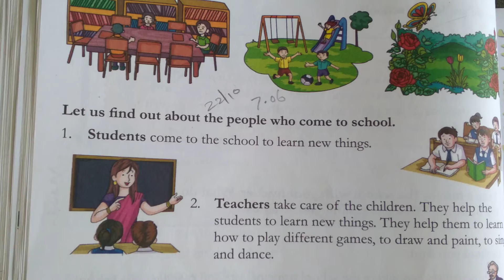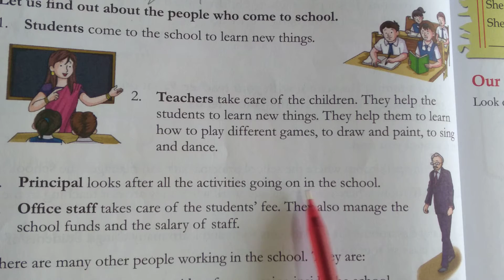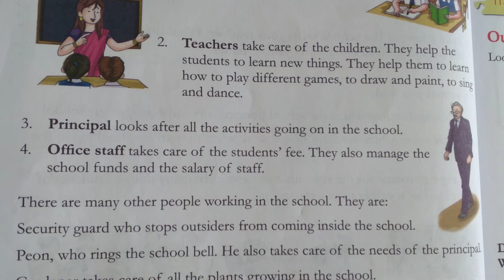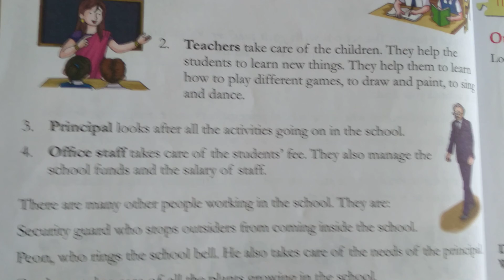29 10 2021 Class 2 Subject EVS Chapter 10 Our school